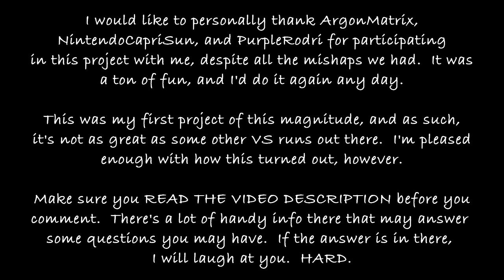The Legend of Zelda VS - Part 1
Due to the upgrade nature of the game & the ability to do things out of order, it was tough to decide what we all needed.

Required to finish the game:  Sword, Raft, Ladder, Whistle, Candle, Bombs, Bow & Arrows, Bait

Required in the race on top of that:  All 3 Swords, All Heart Containers, Letter, Wand, Any Boomerang, Any Ring

Optional:  Potions, Power Bracelet, Magic Book, Magic Key, Bomb Upgrades

This game was chosen for nostalgia purposes.  The open world nature allows for different paths & comparassin between strategies, rather than watching everyone play the same stages side by side (though that does happen by coincidence at some points).  The game is tough enough to be a challenge, but not so hard so as to be extremely difficult.  As can be told by our commentary (and some pauses), while we all have SOME familiarity with the game, we're still looking at guides.

Each part has a different person's game audio playing in the background, indicated by the very obvious volume icon.

The race was INTENDED to last until all four of us finished the game.  However, due to various mishaps, including that I was called into work on my night off.  It was too late to re-schedule the race, lead us to end early.

I had a LOT more achivements planned, but If I put them all in, they would overtake the race themselves.  Instead, I opted more for in-jokes and other random references.

There are a few Easter Eggs hidden in the race.  See if you can find them all!

FAQ:

Q:  How did you record this?
A:  The commentary is a call being recorded over Skype.  For the game, we're all using the same emulator (FCEUX) & the same ROM.  Using the emulator, we recorded our button presses, the resulting file is replayed on my end & recorded, thus ensuring the same quality for all the footage.

For those who are unfamiliar with tool assistance or how it works, video games are predictable. Identical actions will ALWAYS produce the same result.  It's not just a quirk of emulation either, there do exist Tool-Assisted runs that have been verified to work on actual hardware

Q:  Why such an arbitrary list of requirements?
A:  Due to the open nature of the game & ability to collect things out of order, this was a tough one.  Basically, it started out as 100% but worked down to what would just take too long or be boring to watch.  No one needs to see us all grinding for the 200 rupees for both bomb upgrades.  The Power Bracelet only serves one function, overworld warping.  There's enough keys & bombable shortcuts to make the Magic Key obsolete, & the Magic Book is actually more of a downgrade, as monsters affected by the wand blast but immune to fire now become immune to the wand blast entirely (and fire hurts).

Q:  How did you do the Continue/Save warp without dying?
A:  A simple yet oft-forgotten tip.  While in the subscreen, if you push Up & A on the 2nd controller, it will take you here.  In a dungeon, Continue brings you back to the entrance.  Selecting Continue or Save anywhere in the overworld brings you back to the starting position.  Your health is defaulted to 3 Hearts.

Q:  How does Whistle Warping Work?
A:   f you are facing N or E, you'll warp to the next (finished) dungeon. Facing S or W, you'll warp to the previous completed dungeon.  You can blow it mutiple times to advance more than one level.  Or at least, this is how it is SUPPOSED to work.  None of us can get it to work quite right.

Q:  Why does your screen say "It's a secret to everypony"?  How did you do that?
A: Man, you guys caught onto this VERY quickly.  It's meant as a joke, which is why it only appears on my screen.  As to how I did it, it is quite literally a ROM Hack.  Using a tool editor I simply edited that one single line & left the rest of the game untouched.  Gameplay itself is completely unaffected by this change.

You might notice that over the course of the game, PurpleRodri's commentary is slightly behind his game footage, & gets progressively worse.  This is unfixable, since the commentary is happening in real time relative to the run on a single audio track.  I'm pretty sure the game was slightly laggy on his end while playing, but due to the nature of the recording method, could not be replicated when adding in his footage.  Still, at worse case the delay is only about 2-3 seconds, so it's not unwatchable, just slightly quirky.

I would like to personally thank & give a shoutout to JoshJepson & AttackingTucans for spawning the VS trend.  While in a way I do feel a little guilty for jumping on the bandwagon, at the same time, it's fun & helps bring the community together & introduces people to others.  It's a great way to interact with each other & our fans.  Plus, it's a GREAT excuse to sit down and just chill with some friends.